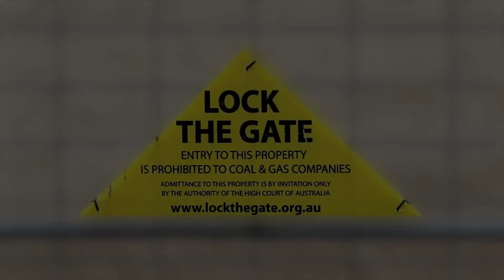Fresh food, fine wines, no mines (Lock The Gate)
Be part of city and country uniting to support food producers, protect water and promote alternatives to risky coal and gas. Hear directly from farmers and communities about living with climate change, including extreme heat and severe drought.

On Tuesday 26 February 2019, Lock the Gate Alliance hosted a very special event as a vibrant celebration of the resilience of NSW regional communities and food producers.

Guest speakers:
MC, Paul West, chef and host of SBS’s River Cottage Australia
Nathan Leslie, Gamilaraay traditional custodian
Jess Miller, Councillor, City of Sydney
Aunty Ann Weldon, Metropolitan Local Aboriginal Land Council
Phil Kennedy, farmer, Bylong Valley
Nicky Chirlian, farmer, Willow Tree
Georgina Woods, Lock the Gate
Mark Davidson, Tamburlaine Organic Wines
David Morris, CEO, NSW EDO